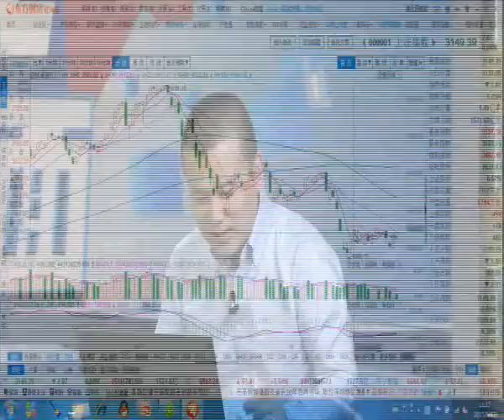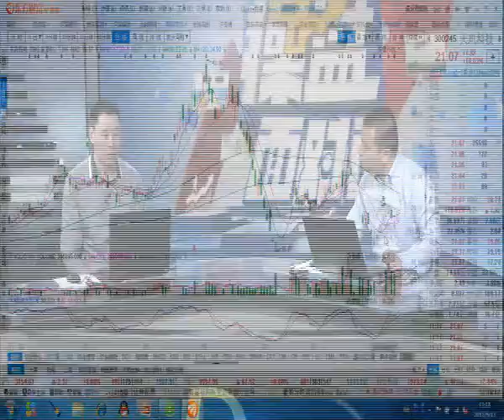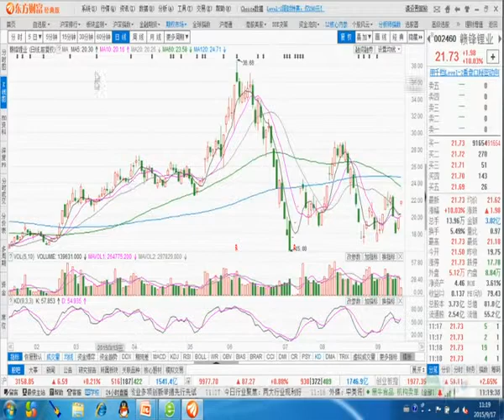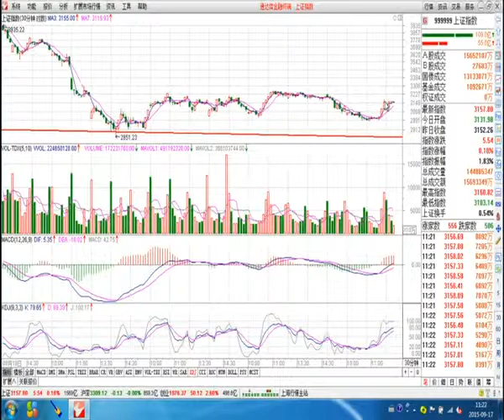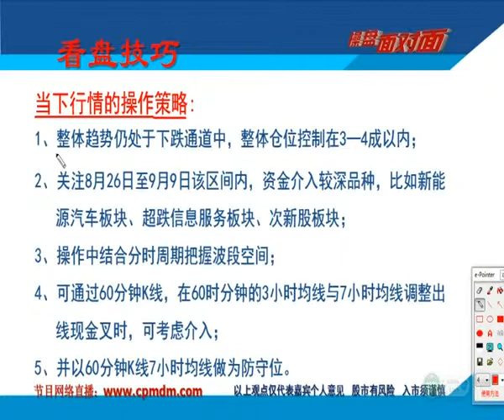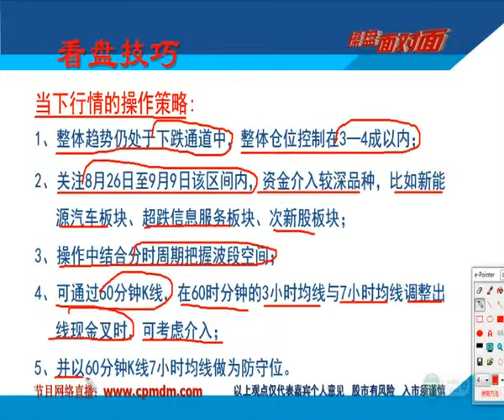操盘面对面：弱箱体震荡的操作策略 20150917